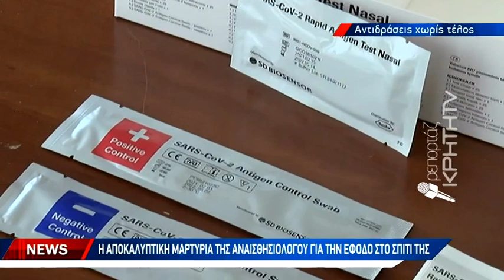Η αποκαλυπτική μαρτυρία της αναισθησιολόγου για την έφοδο στο σπίτι της